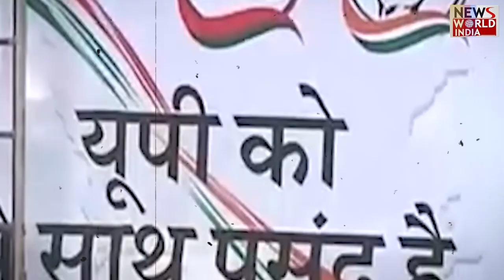Akhilesh Yadav और Rahul Gandhi के बीच आखिरकार गठबंधन पर बातचीत बन गई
उत्तर प्रदेश में लोकसभा चुनाव के लिए भारतीय राष्ट्रीय विकासात्मक समावेशी गठबंधन (I.N.D.I.A.) के तहत साथ चुनाव लड़ने की तैयारी कर रहे समाजवादी पार्टी और कांग्रेस की बीच बात आखिरकार बन गई है. चुनाव से पहले सीट शेयरिंग पर बात तमाम रुकावटों को पार करते हुए फाइनल हो गई है.